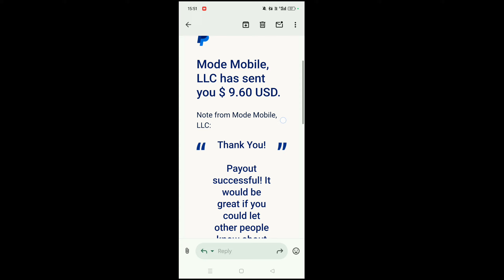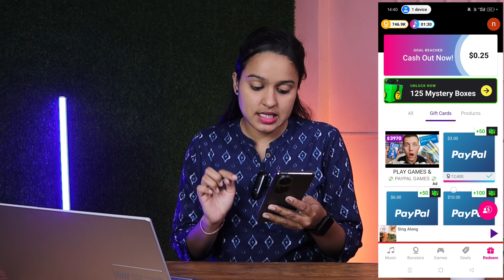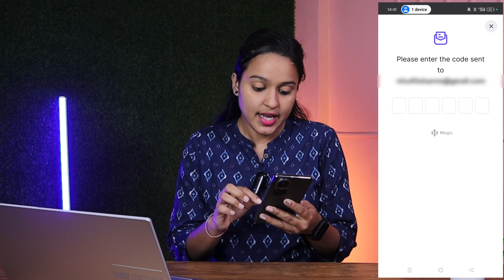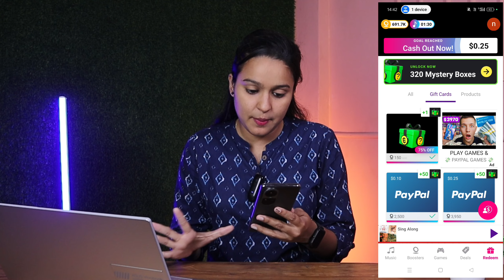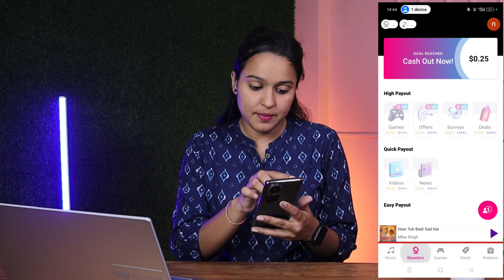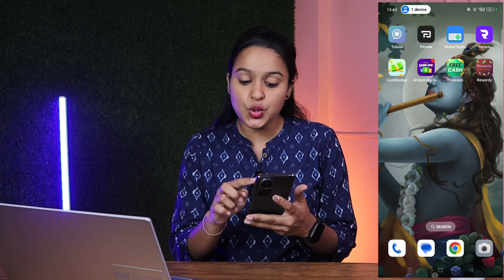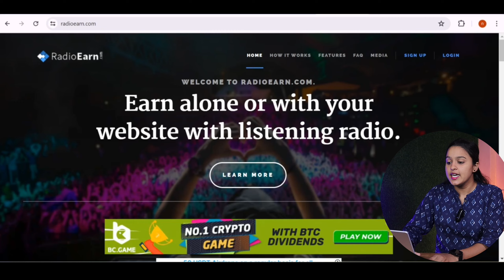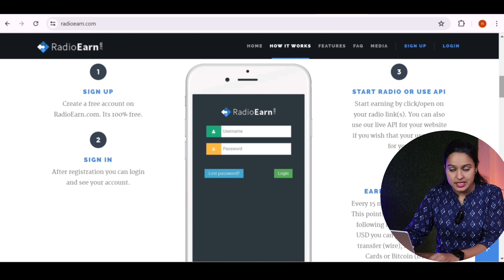🔥Songs सुनकर पैसे कमाए 🔥🤑 | With Payment Proof 💯 | Age 16+ | No Investment | Start Earning Now!!!